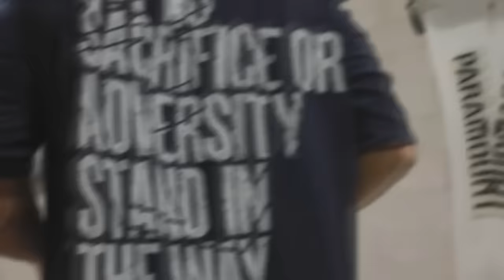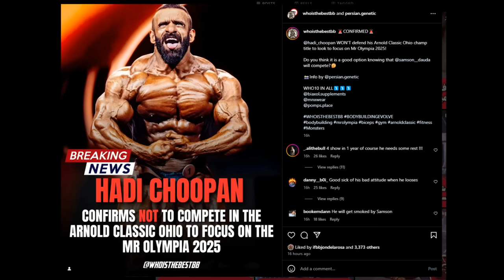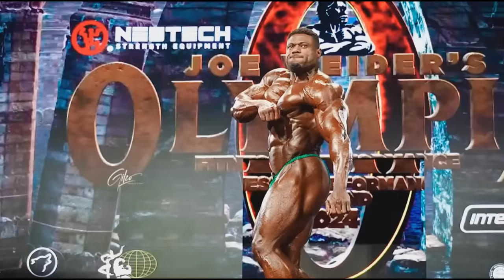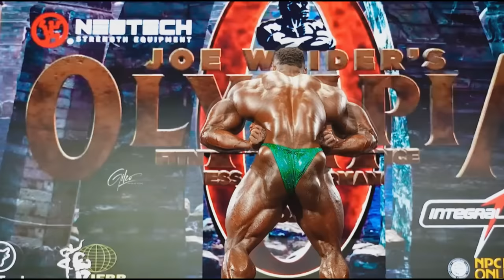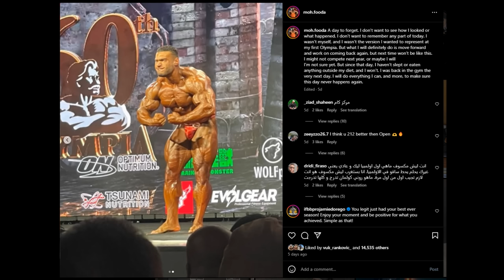Hadi Got Scared Away? OUT OF ARNOLD! + What Went Wrong with Andrew Jacked? + Mo Fooda is PISSED!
TIMESTAMPS
00:00 - Intro
00:13 - Hadi Got Scared Away? OUT OF ARNOLD!
05:20 - What Went Wrong with Andrew Jacked
11:53 - Mo Fooda is PISSED!